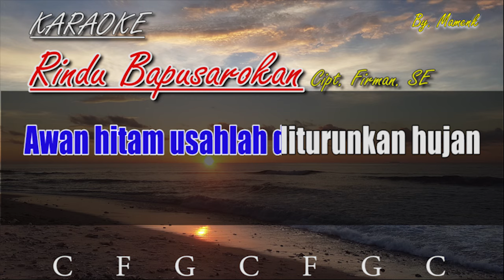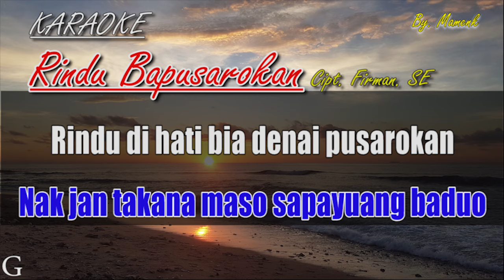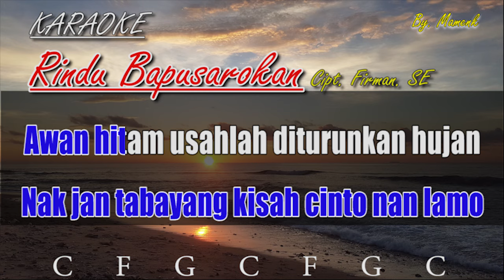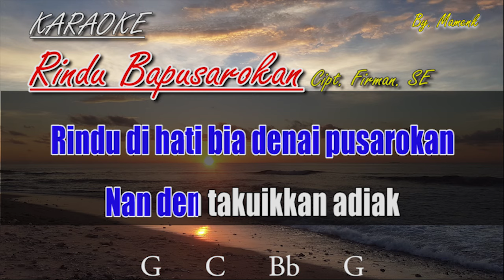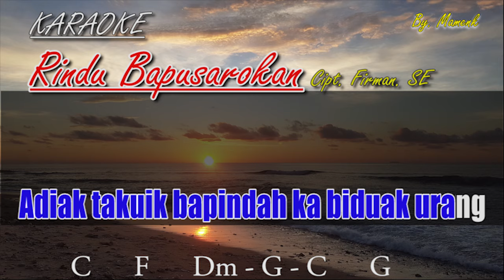RINDU BAPUSAROKAN (KARAOKE) UCOK SUMBARA_mamenk wae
VIDEO MUSIK KARAOKE LAGU - LAGU MINANG LAWAS POPULER

Lagu Minang Lawas versi karaoke dan juga disertai kunci gitar.

Pencipta: Firman, SE
Dipopulerkan oleh: UCOK SUMBARA

Edit Musik By: Steinberg Nuendo 4.3 dan Steinberg Cubase 10.5 Pro

Channel  @mamenk wae   adalah channel video music dalam bentuk karaoke/ minus one vocal dan juga disertai kunci gitar, dukung terus chanel kami dengan LIKE, SHARE  dan SUBSCRIBE agar kami bisa terus menghadirkan video-video musik karaoke terbaru lainya, khusunya lagu - lagu dari ranah minang.

Untuk kritik dan saran silahkan komentar dibawah, terima kasih.